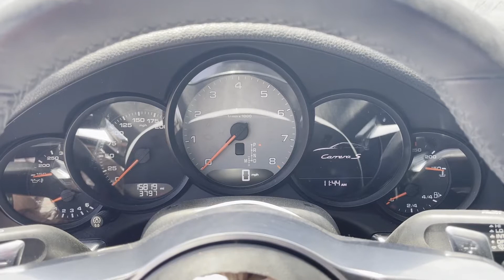2019 Porsche 911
2019 Porsche 911, coming up for auction. Lot #40608071, located at yard #59, San Diego California.